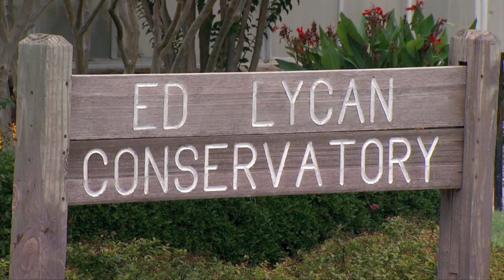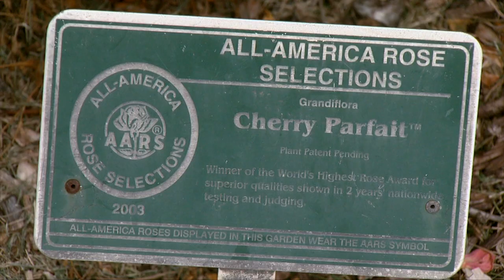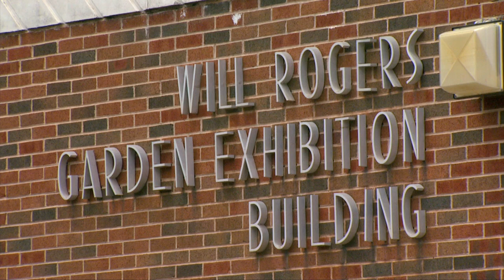Will Rogers Park and Arboretum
11/14/09-In this segment host Kim Toscano visits with Allan Storjohann and Louis Scott at Will Rogers Park in Oklahoma City.